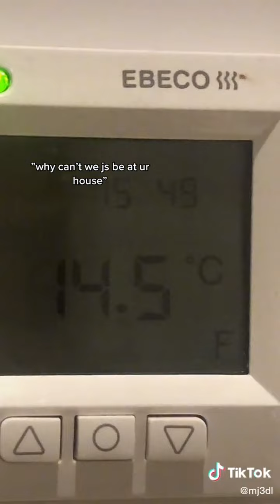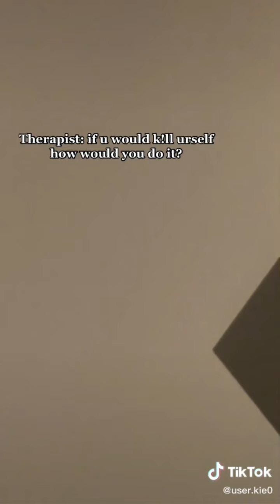Vent tiktoks because you have family issues |Requested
NONE OF THESE TIKTOKS ARE MINE!
I don't have family issues, this was requested.